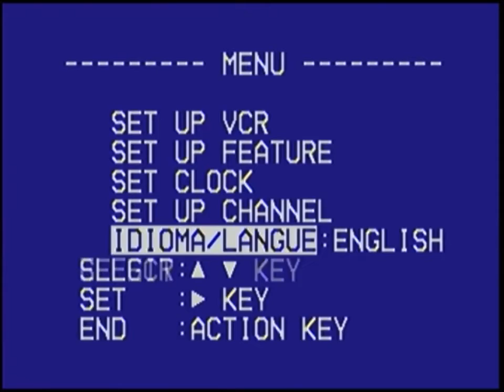𓂀 𝐵𝐿𝐼𝒩𝒟 𝒮𝒲𝒪𝑅𝒟 𓂀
A tribute to Infinity Frequencies : Computer Death